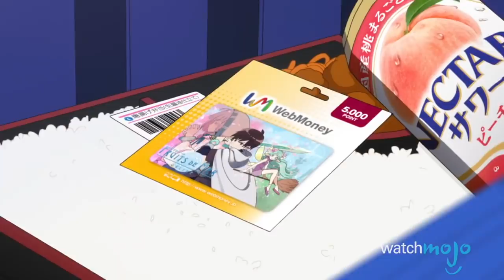Top 10 Anime About Gaming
Love Video Games? Want to Watch some Anime? For this list we're looking at Anime that are related to the world of gaming. We're focusing strictly on video games rather than card and board games, so don't expect the likes of Yu-Gi-Oh! and No Game No Life to appear here. You can expect shows like Log Horizon, Overlord and Sword Art Online though!

Special thanks to our user Eric Silver for submitting the idea on our interactive suggestion tool: WatchMojo.com/suggest

#10. “Recovery of an MMO Junkie” (2017)
#9. “And You Thought There is Never a Girl Online?” (2016)
#8. “New Game!” (201617)
#7. “Gamers!” (2017)
#6. “Accel World” (2012)
#5. “Summer Wars” (2009)
#4. “.hack//Sign” (2002)